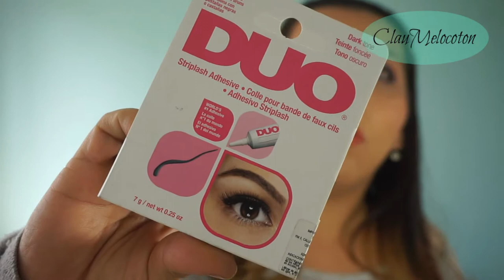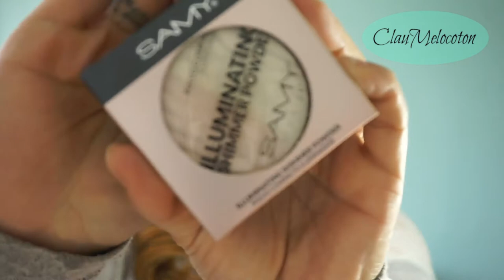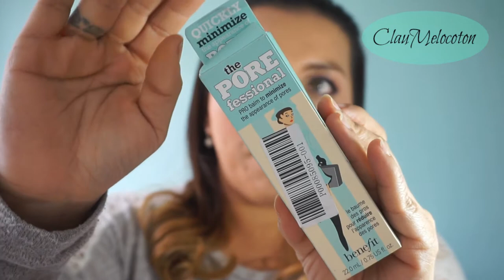Haul de compras Buyincoins.com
Claumelocoton

Periscope
Claumelocoton